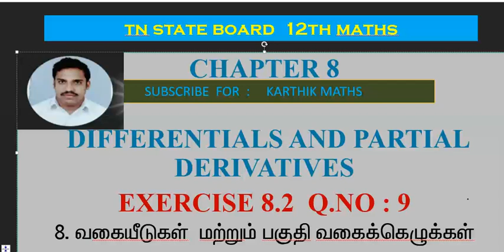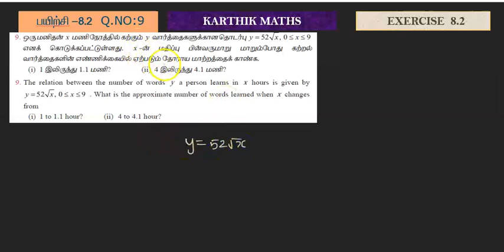EXERCISE 8.2 Q.NO.9 |12TH MATHS TN | CHAPTER 8| DIFFERENTIALS AND PARTIAL DERIVATIVES|TM/EM